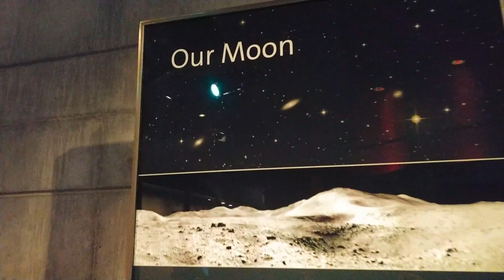Griffith Observatory 2018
Went on a little trip with the family to see the Griffith Observatory.